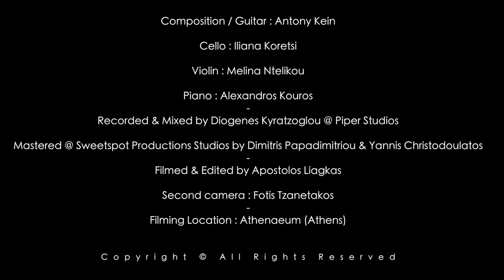Antony Kein - Devotion (Official Music Video)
Composition/Guitar : Antony Kein

Cello : Iliana Koretsi

Violin : Melina Ntelikou

Piano : Alexandros Kouros

Recorded & Mixed by Diogenes Kyratzoglou @ Piper Studios

Mastered @ Sweetspot Production Studios by Dimitris Papadimitriou & Yannis Christodoulatos

Filmed & Edited by Apostolos Liagkas

2nd Camera : Fotis Tzanetakos

Filming Location : Athenaeum Κελάρι (Athens)